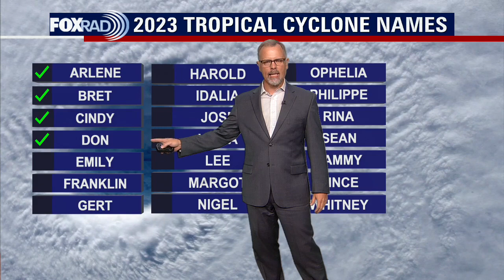Tropical Weather Forecast - July 14, 2023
The 5th storm of the year has formed in the Atlantic. It's the 4th one to get a name. Meteorologist John Dawson has the latest on the Tropics.